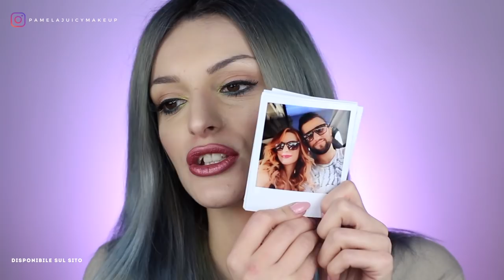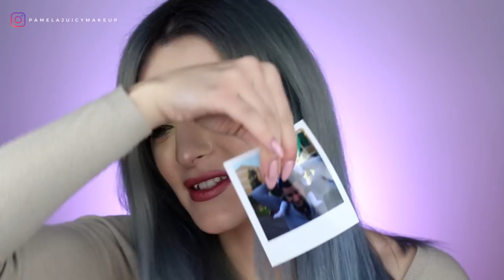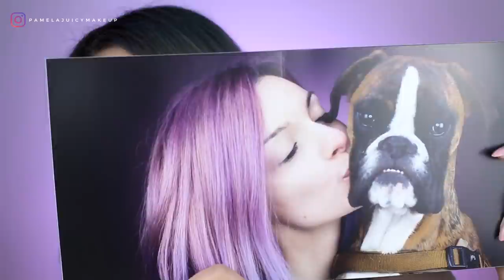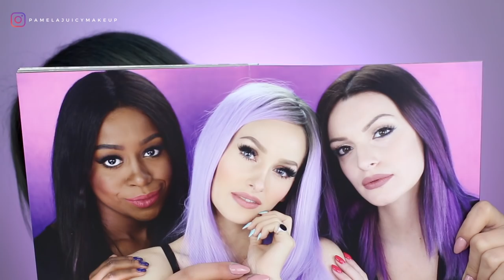IL REGALO PIÙ BELLO!!!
Uno dei regali più belli e poco costosi che possiate fare!

Ciao Ragazze
In questo video oggi vi parlo di quest'azienda, non è un video sponsorizzato,  i prodotti mi sono piaciuti talmente tanto per il rapporto qualità prezzo che ho voluto dedicarci un video!

Secondo me è un'idea regalo molto bella sia per un compleanno, per il vostro ragazzo o anche per voi stesse per dei ricordi oppure per decorare la vostra stanza!

Il sito si chiama Cheerz stampa foto polaroid, calamite personalizzate, poster foto collage, fotolibri, album fai da te, cornici, scrapbook e molto altro.

vale 5 euro di sconto su un ordine di almeno 10 euro per i nuovi clienti

Camera I used to record this video:
Lens 50mm 1.4 or 18-55mm
Editing: Final Cut Pro X